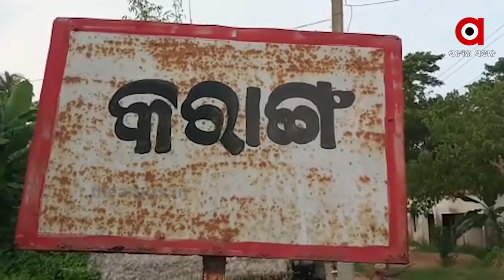ଜନ୍ମରୁ ଦିବ୍ୟାଙ୍ଗ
ଜନ୍ମରୁ ଦିବ୍ୟାଙ୍ଗ । ଗରିବ ପରିବାରରେ ଜନ୍ମ ହୋଇଥିବାରୁ ଅଧିକା ପାଠ ମଧ୍ୟ ପଢିନାହାନ୍ତି । କିନ୍ତୁ ପାଠର ମହତ୍ତ୍ୱକୁ ବେଶ ବୁଝିପାରିଛନ୍ତି । ଏଥିପାଇଁ ଦୀର୍ଘ 42 ବର୍ଷ ହେଲା ଚାଟଶାଳୀ ଖୋଲି ପିଲାଙ୍କ ଶିକ୍ଷାଦାନ କରିଆସୁଛନ୍ତି । ଦେଖିବା ଏଭଳି ନିଆରା ମଣିଷ କୈଳାସଙ୍କୁଜନ୍ମରୁ ଦିବ୍ୟାଙ୍ଗ...
ArgusNews Odisha Cuttack Niali HandicappedWatch all the current, latest and breaking news only on "TheArgus.in" LIVE TV. The one-stop destination for LIVE news on politics, entertainment, sports, gadgets, and business.